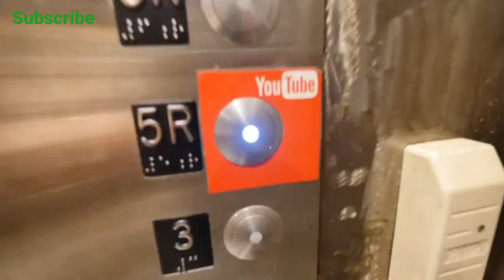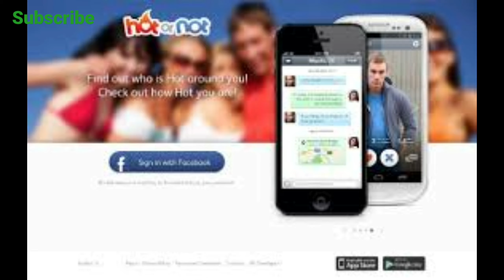कैसे job से निकाल दिए गए 3 लोगो ने मिल के रच दिया इतिहास? motivational story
YOUTUBE की शुरुआत कैसे हुई ? कौन है इसके संस्थापक ? inspirational story पूरा सच जान ने के विडिओ को जरूर देखे

under cc licensed used footages in this video

credit: Jane Smith
link: